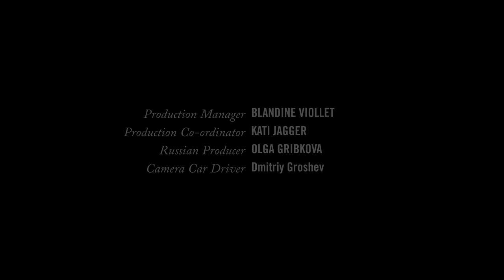Lucid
Rapha - Autumn Winter 2012 City Riding - Saint Petersburg, Russia

A film by Mark Jenkinson & Ultan Coyle
Rider: Jonathan McGuinness
Shot & Edited by Mark Jenkinson
Narration from the Tempest by Jonathan McGuinness